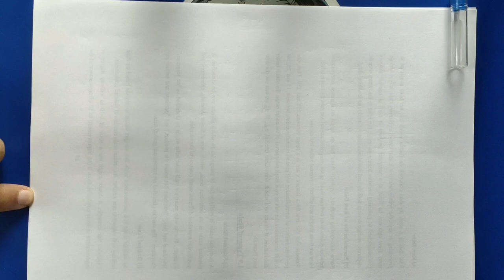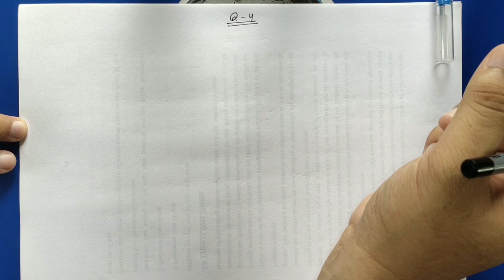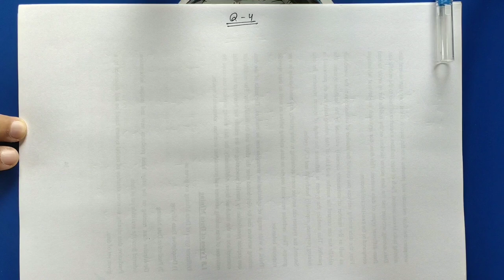Ex-8.4 Q-3,4 | Chapter 8 | NCERT | Class 10th Math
MATH समझ आने की Full Guarantee.

Ex-8.4 Q-3,4 Chapter 8 NCERT Class 10th CBSE/ICSE/HBSE All State Board Easy Method By Deepak Antil Sir

Class 12th Class 10th  both class ka solution is channel p millega